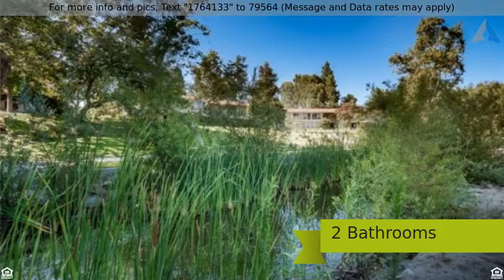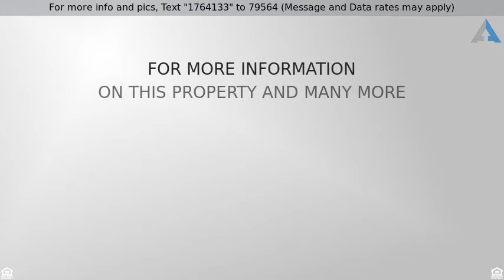Priced at $385,000 - 610 Avenida Sevilla P, Laguna Woods, CA 92637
Unparalleled location. Aliso Creek front building

Unparalleled location. Aliso Creek front building adjacent to the bridge. Elegant high end, not trendy, garden side Casa Linda single level end unit, no stairs, nobody above or below & only one attached wall. Home fronts & sides a pristine greenbelt & has wonderful natural light throughout. Complete remodel with central air conditioning & heat as well as inside laundry with washer & dryer. Full custom redesigned kitchen and baths with solid wood cabinetry & granite & marble slab counters, skylights, sola tubes, LED recessed lights, ceiling fans, quality dual pane windows & French doors, smooth ceilings, crown molding in every room, large baseboards, custom closet organizers, raised panel interior doors, leaded glass front door, floor to ceiling mirrored wardrobe doors, fresh white paint, new real wood look warm waterproof luxury vinyl plank floor & no carpet, large walk in shower with bench & frameless glass door in master, tub/shower in secondary bath. Directly across from the extra deep enclosed carport with room for a golf cart & a car with extra storage cabinets. The best thing is that you can stroll out your front door to the creek and the bridge in this perfect, peaceful location. Nature, social life and activities are all within reach- come experience all Laguna Woods Village age qualified community has to offer- 200+ clubs & organizations, 7 clubhouses, 5 pools, pickle ball, tennis, 27 holes of golf, bocce ball, RV storage, equestrian center, workshops, free bus.